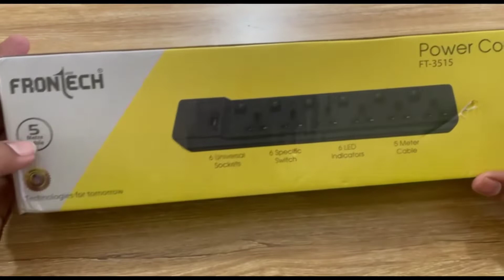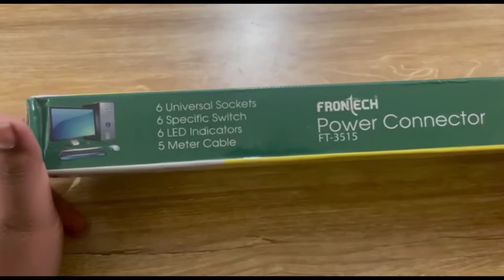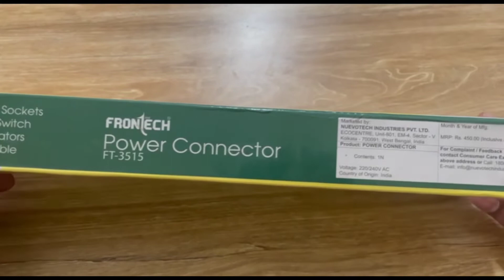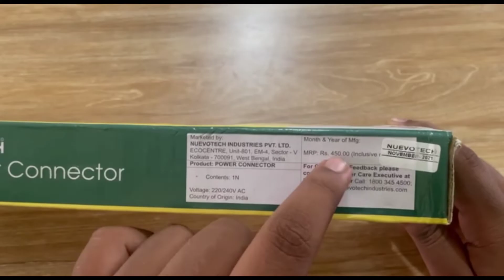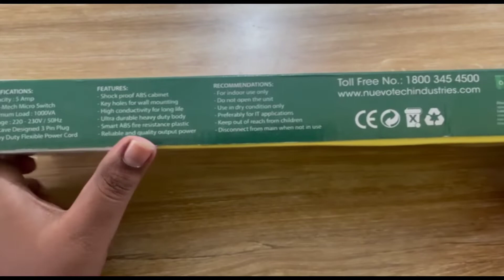FrontTech Power Connect Universal Unboxing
For more Details of this product
Delivered By DTDC India Only.

Please Note : Delivery is Done according to the task
City -1 Day Delivery
Town 2-3 Days Delivery
Village 3-5 Days Delivery

Thank you for ❤3.7K + subscribes
Join Our 3.7K Tech Family with Geninue Updates everytime.  When I Post a Video

Account ID - @GaneshUniverse   on Instagram, Moj, Twitter.
ganeshuniverse in google.
See the Previous Videos
By Opening the Channel & take a look at clear content .

Support me Just by doing these below